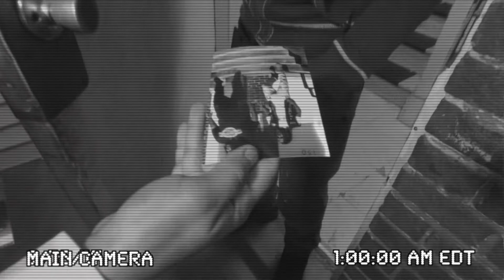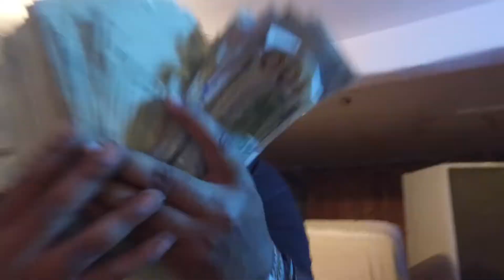Benji X Juice Bands U KNOW I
SHOT BY LITT MOTION VISUALS
Beat Prod. by Black Ray